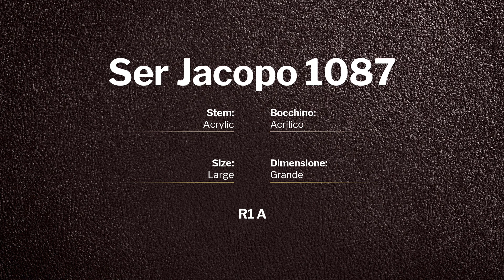Ser Jacopo R1 A - pipe 1087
Ser Jacopo R1 A